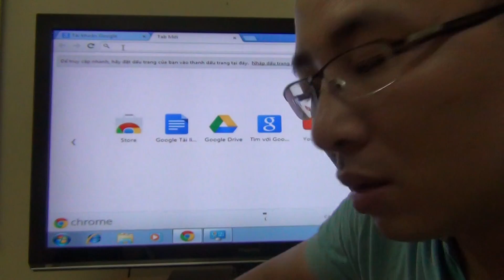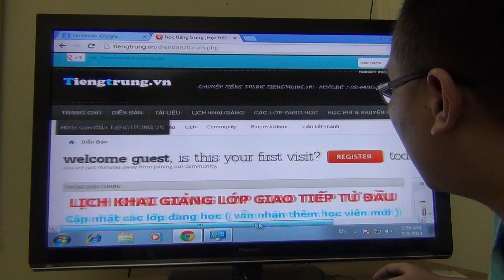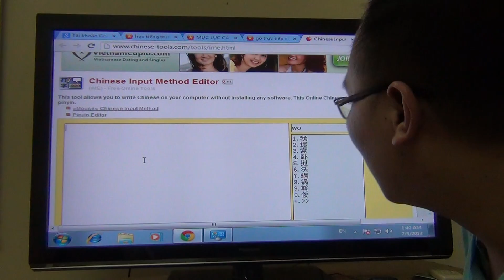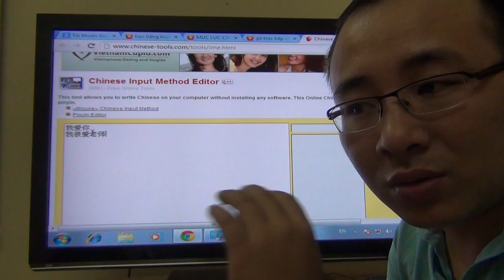Phần mềm dạy tiếng trung | Gõ chứ Hán không cần bộ cài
phan mem day tieng trung, gõ chứ Hán không cần bộ cài - tiengtrung.vn. TRUNG TÂM TIẾNG TRUNG VIỆT TRUNG. Địa chỉ học tiếng Trung uy tín tại hà nội . Hotline: 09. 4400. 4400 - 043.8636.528